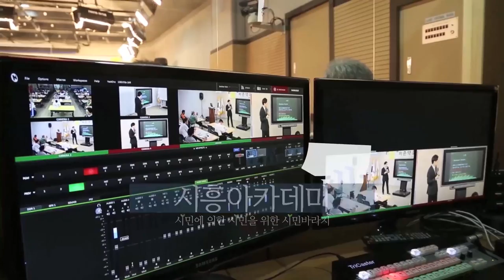[시흥아카데미] 허준약초학교(심화) 7강 「약초 가꾸기」 - 이성준(에바다식물원 대표)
강의명 : 허준약초학교 7강

내 용 : 약초 가꾸기

강 사 : 이성준 / 에바다식물원 대표

촬영일시 : 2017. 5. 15 (월)

[시흥아카데미] 허준약초학교

■ 학교장 : 김원웅 / 허준약초학교 사회적협동조합 이사장

■ 촬영 : 최찬경

■ 편집 : 최찬경

■ 제작 : 시흥시